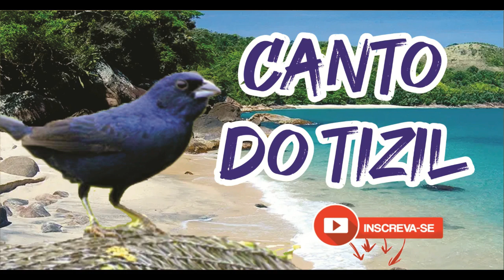Tizil Cantando | Canto de Pássaro muito Conhecido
Canto de Tizil - Neste vídeo vamos ouvir um canto de pássaro muito lindo. Esse pássaro canta muito.
estamos falando do Tizil !!!
Dentre eles:
canto de calopsita
Canto do Cardeal
canto de bico de pimenta
canto de bico de veludo
canto de coleiro Tiu VI VI
canto de coleiro baiano
canto de canário da terra
canto de azulão
canto de papa-capim
canto de canário
canto de curió
canto de tiziu
canto de tico-tico
canto de sabiá
canto de bigode
canto de andorinha
canto de bem-te-vi
canto de pássaro preto
canto de canário belga
e muito mais cantos de pássaros

** ATENÇÃO TODO CONTEÚDO DO CANAL É DE PRODUÇÃO PRÓPRIA **
NOSSO CONTEÚDO É GRAVADO E EDITADO DE FORMA AMADORA PORÉM PROTEGIDOS POR DIREITOS AUTORAIS**
**EVITE TRANSTORNOS NÃO FAÇA REIVINDICAÇÕES FALSAS DE CONTEÚDO!**